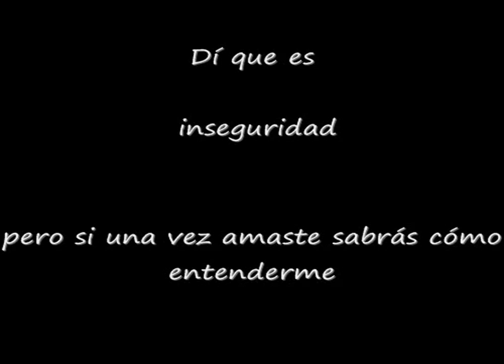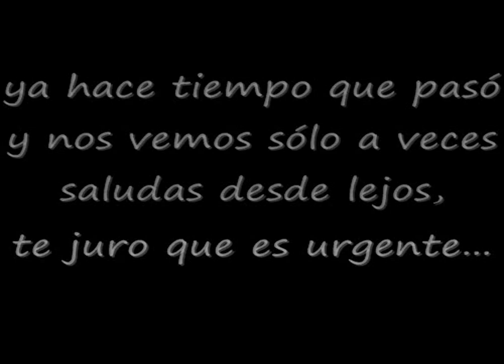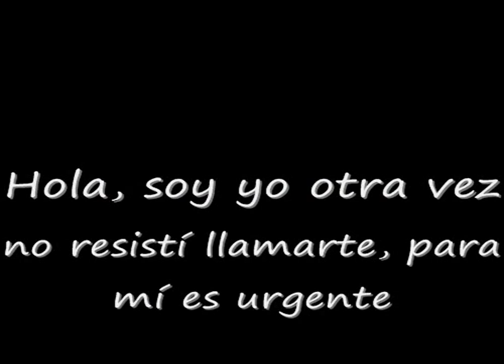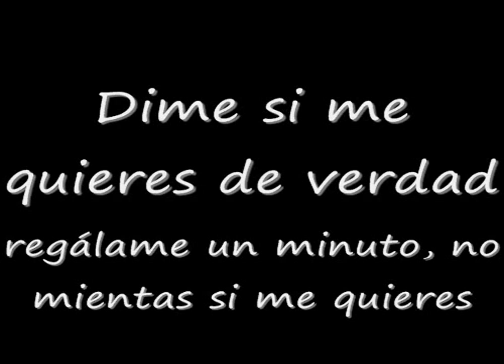Dime Si Me Quieres Manuel Araúz e Ingrid de Ycaza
MANUEL ARAUZ ESTRENA "DIME SI ME QUIERES"  SU NUEVO SENCILLO JUNTO A INGRID DE YCAZA

Panamá Ciudad de Panamá, 12 de Noviembre del 2012

El artista Manuel Araúz, estreno de forma exclusiva en el programa  Pequeños Gigantes su nuevo sencillo "DIME SI ME QUIERES" junto a Ingrid de Ycaza, disponible ya en todas las emisoras de nuestro país. Este nuevo tema fue escrito por Alejandro Lagrotta e Ingrid de Ycaza y producido en el estudio de Mario Spinali, Trilogy Studio.
"Dime Si Me Quieres es un tema Pop Rock Balada que cuenta con excelentes arreglos vocales y con una letra de mucho sentimiento y es una canción que sus oídos van a disfrutar" indicó el artista,  también nos comentó que fue una bonita experiencia trabajar con Ingrid ya que tienen muchas cosas en común una de ellas es que cumplen años el mismo día 12 de febrero.
También tuvieron la oportunidad de realizar juntos una sesión fotográfica de la mano del gran fotógrafo Tete Olivella.
La promoción de la mano de su empresa promotora Wa Promotions arranca este Martes 13 de Noviembre ya saben todos pendientes.

WA PROMOTIONS INC.